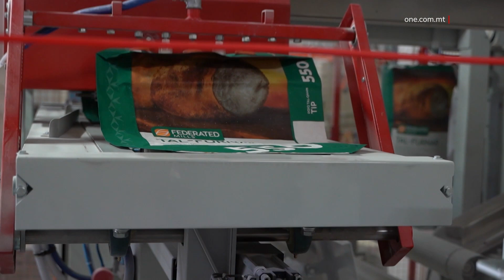IL-COVID WAGE SUPPLEMENT ESTIŻ GĦAL MARZU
Il-Covid Wage Supplement se jkun estiż għax-xahar ta’ Marzu.

Ħabbret dan il-Ministru għall-Intrapriża Miriam Dalli fejn qalet kif permezz ta’ din l-għajnuna, il-Gvern se jibqa’ jservi ta’ spalla għan-negozji Maltin u Għawdxin.

Hija spjegat ukoll kif fil-ġimgħat li ġejjin il-Gvern se jkompli janalizza s-sitwazzjoni l-ħin kollu u għalhekk se jibqa’ jkun ta’ sostenn għall-intrapriżi sa kemm ikun hemm bżonn.

Għal dan, il-Kap Eżekuttiv tal-Malta Enterprise Kurt Farrugia spjega ma’ ONE News kif minn Marzu tal-elfejn u għoxrin sa issa, il-Gvern ħareġ madwar seba’ mitt miljun ewro f’għajnuna tal-Covid Wage Supplement.

KURT FARRUGIA
KAP EŻEKUTTIV TAL-MALTA ENTERPRISE
“Il-Wage Supplement qed ilaħħaq mas-seba’ mitt miljun mindu bejnih f’Marzu tal-2020 u nemmen li l-estensjoni hija importanti sabiex inżommu anke n-negozju għaddej b’mod stabbli. Jekk Alla jrid il-miżuri qed jibdew jitnaqqsu u n-negozju qed jerġa’ jirpilja b’mod tajjeb. Allura li tagħti skoss bħalissa, kien ikun problema anke għall-industrija u negozji kollha.”
Huwa stmat li mill-Wage Supplement gawdew mas-sbatax-il elf negozju self-employed u kumpaniji żgħar, ta’ daqs medju u kbar, li jissarrfu f’paga ta’ mija u ħames elef impjegat.

Intant, dan kollu ntqal propju f’konferenza tal-aħbarijiet li fiha tħabbar investiment ta’ erbatax-il miljun ewro mill-Kumpanija Federated Mills, fejn din il-kumpanija se tkun qed tibni mitħna ġdida f’Raħal Ġdid.

Hawnhekk il-Ministru Miriam Dalli qalet kif dan l-investiment huwa eżempju ieħor tal-frott pożittiv li qed tħalli l-għajnuna tal-Gvern fil-qasam tan-negozji u l-industrija.

MIRIAM DALLI
MINISTRU
“Grazzi għall-għajnuna li qed nagħtu bħala Gvern anke fi żmien ta’ pandemija, qegħdin nagħtu l-opportunità lill-intrapriżi f’pajjiżna biex ikomplu jkabbru, ikomplu jissaħħu u jkomplu joħolqu wkoll aktar karrieri ta’ kwalità. Fl-aħħar sentejn meta madwar id-dinja kellna sfidi ikbar minħabba l-pandemija, dan il-Gvern kien spalla ma’ spalla mal-intrapriżi.”

Il-Kumpanija Federated Mills għandha rwol importani ferm f’pajjiżna hekk kif tispeċjalizza fil-produzzjoni tad-dqiq u sservi kważi għad-domanda kollha tas-suq lokali.

Fil-fatt l-akbar klijenti tagħha huma kumpaniji li jagħmlu l-ħelu u l-ħobż.

Permezz tal-investiment f’apparat bl-aħħar teknoloġija, Federated Mills, li sal-lum tħaddem ħamsa u tletin impjegat magħha, se tkun qed toħloq aktar impjiegi f’pajjiżna.

Iċ-Chairperson tal-Kumpanija qalet kif dan l-investiment se jippermetti wkoll biex wara pandemija, il-kumpanija tespandi u żżid iżjed prodotti fis-suq.